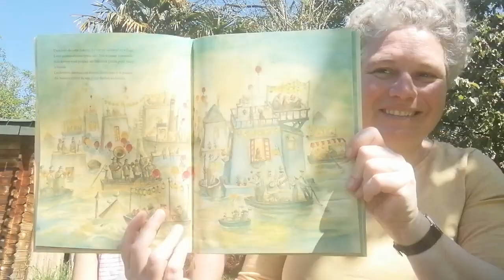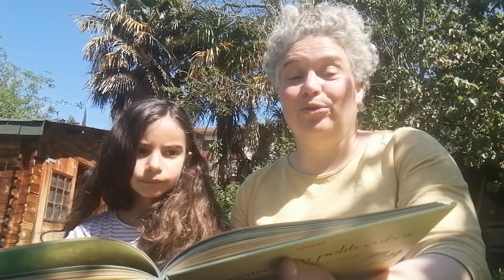La maison en petits cubes écrit et illustrée par Kenya HIRATA et Kunio KATÔ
Histoire La Maison en petits cubes lue par Anne Claire Boshâ et Valentine B édité par Nobi Nobi